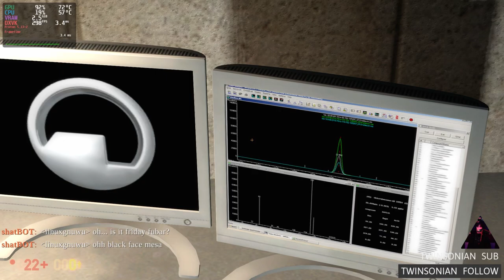Road To Xen: Black Mesa On Linux Episode 09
I’m on a road to Xen with my trusty trackball and zero knowledge of Half-Life 1. Now we're cooking with Definitive Edition.